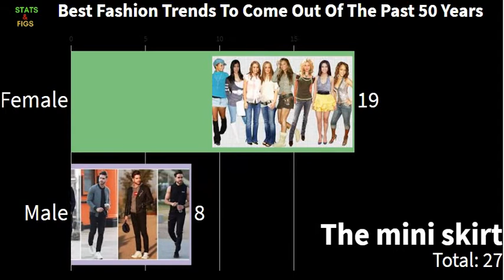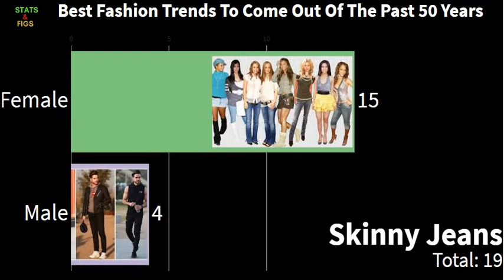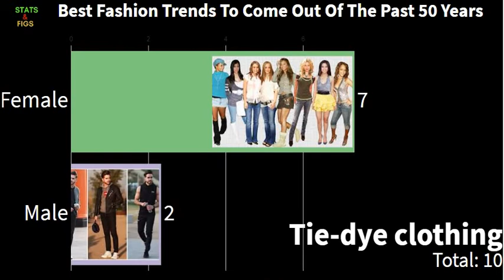Best Fashion Trends To Come Out Of The Past 50 Years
The video presents the result of the survey concerned with the best fashion trends to come out of the past 50 years. 46 percent of the male respondents said that the bikini was the best fashion trend to come out of the past 50 years.